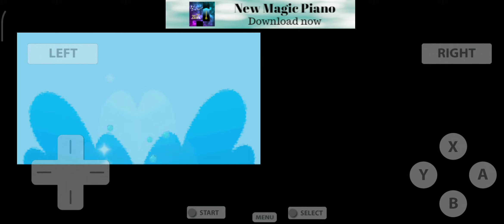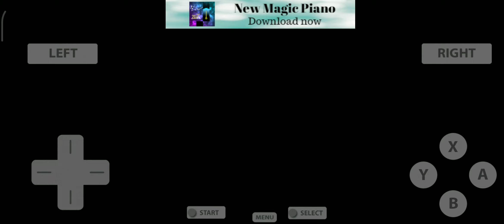Pokémon HeartGold - Vs Blaine